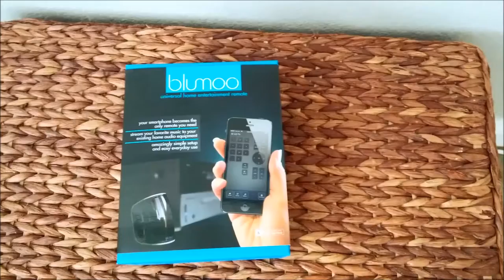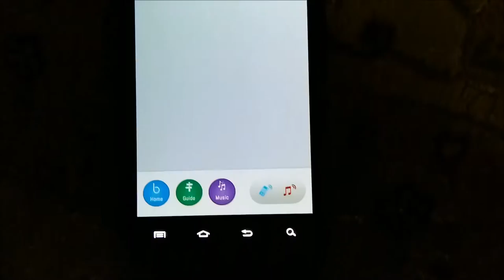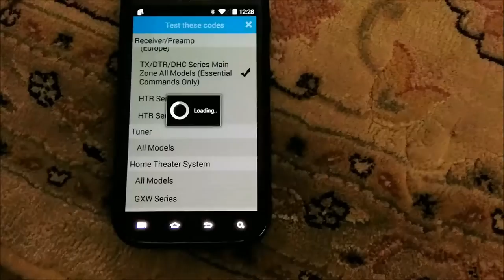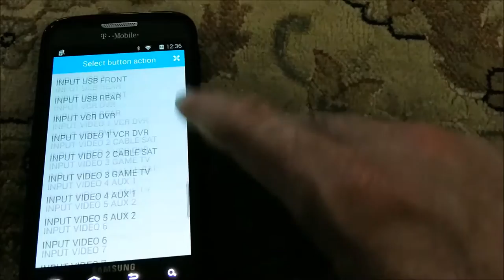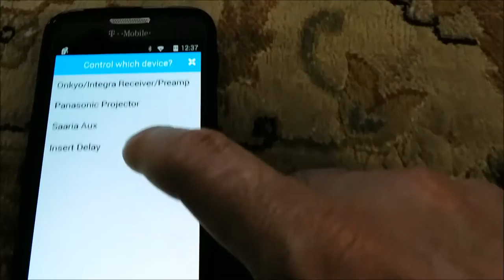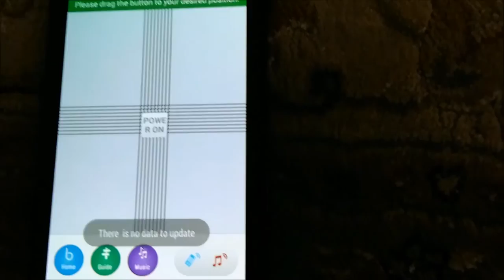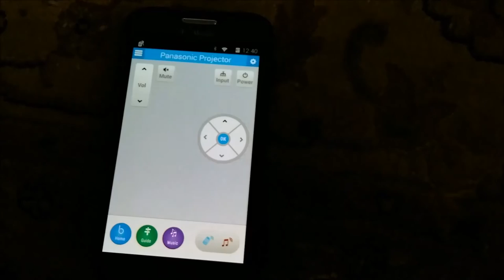Blumoo Universal Home Entertainment Remote- Unboxing And Review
The small but mighty Blumoo turns your mobile devices into high-end remote controls allowing you to control all your equipment, find your shows, and stream your music all through the Blumoo Mobile App. Blumoo is super simple to setup. The mobile app has been designed to be super easy to navigate, yet fully customizable to do what you need.

Blumoo Smart Remote Control, 48 Devices

Blumoo Dual Head IR Repeater, 3.5mm, 10 Feet